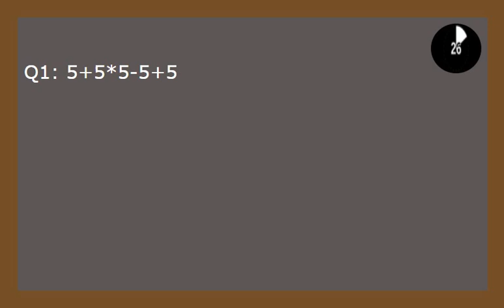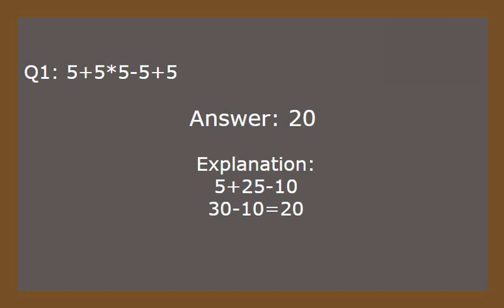4 Interesting Maths Riddles | Maths Riddles for Kids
These are 4  Interesting Math Riddles derived from perfect selections and presented in a manner which is suitable for kids...